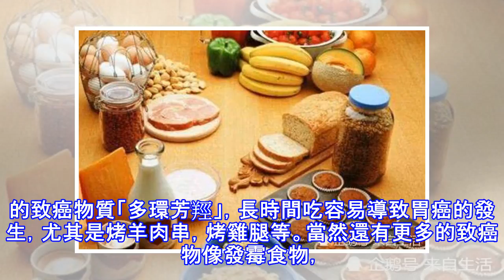胃癌都是吃出來的，趕緊停止吃這3種食物，很多人還在傻傻的吃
俗話說，病從口入，所以說飲食是非常重要的，胃癌已經是常見的疾病，每年都有上百萬人死於胃癌，但大多的胃癌全是吃出來的，尤其是以下這3種食物是致胃癌高手，很多人還在傻傻的吃，飲食一定要以清淡為主，多吃蔬菜和水果，加強運動。愛吃肥膩食物 很多中老年人都愛吃肥膩食物，當然太甜的食物也是屬於比較膩的食物，從臨床研究來看，攝入肥膩過多容易導致胃癌，肥膩食物主要是不宜消化，容易引起腸胃負擔，經常吃高脂肪的食物容易促使肝臟分泌更多的膽汁，進入腸道後會轉變成脫氧膽酸及石膽酸，這是一種促癌劑，容易導致癌變，尤其是胃癌，如果喜歡吃的一定要控制量，飯後吃點蔬菜和水果可以幫助消化。一天一包速食麵很多人喜歡吃速食麵，尤其...